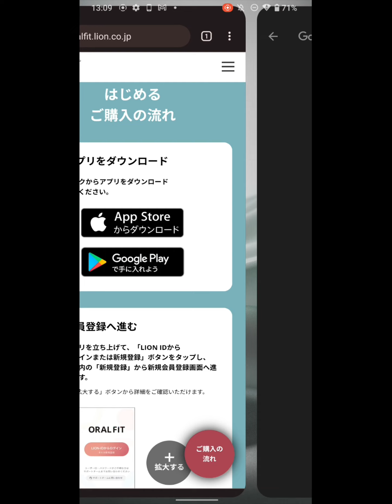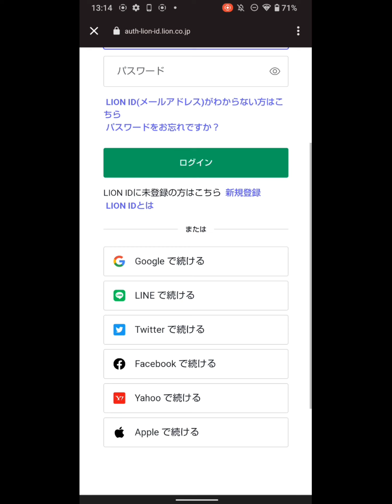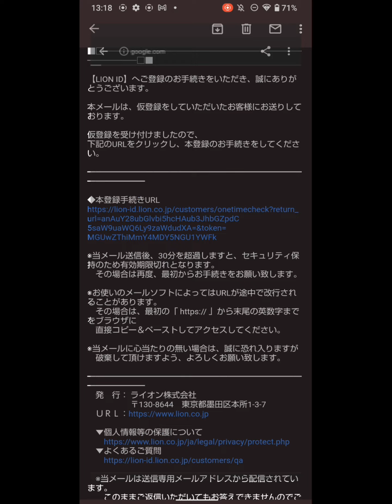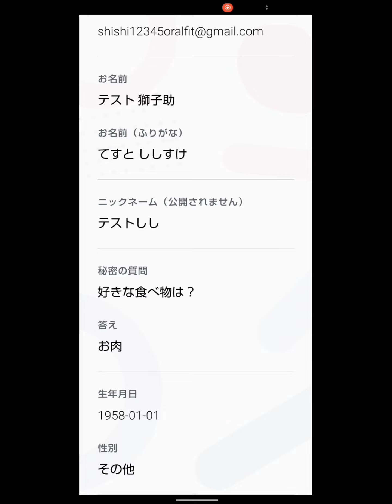【Android】ORAL FITアプリダウンロードから購入までの流れ／3分56秒／ライオン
お口のフィットネスサービス「ＯＲＡＬ　ＦＩＴ（オーラルフィット）」のAndroid版のアプリダウンロードから購入までの流れをご案内します